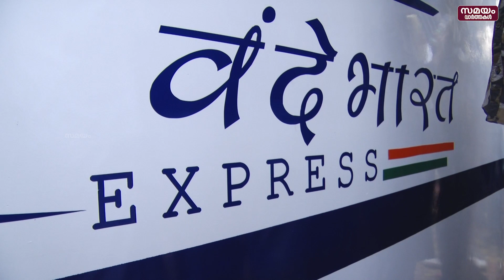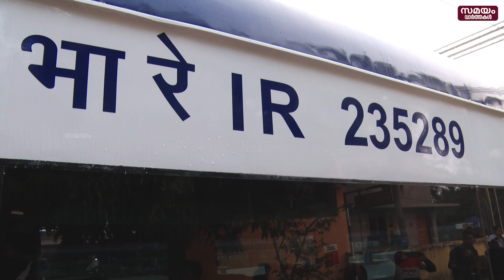കൊച്ചുവേളിയിലെ പ്രത്യേക യാർഡിൽ വന്ദേഭാരത് ട്രെയിൻ എത്തി |Vandebharat Train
വന്ദേഭാരത് ട്രെയിൻ തിരുവനന്തപുരത്തെ കൊച്ചുവേളിയിലെ പ്രത്യേക യാർഡിൽ എത്തി. വന്ദേഭാരതിനെ സ്വീകരിക്കാൻ കേന്ദ്ര മന്ത്രി വി. മുരളീധരനും ബിജെപി നേതാക്കളും എത്തി. പുഷ്പവൃഷ്ടി നടത്തിയാണ് വന്ദേഭാരതിനെ സ്വീകരിച്ചത്. നിരവധി പേരാണ് റെയില്‍വേസ്റ്റേഷനില്‍ എത്തിയത്. ബിജെപി ജില്ലാ പ്രസിഡന്റ് വിവി രാജേഷ് ഉൾപ്പെടെയുള്ളവരും എത്തിയിരുന്നു. ജീവനക്കാരെ ബിജെപി പ്രവർത്തകർ സ്വീകരിച്ചത് മധുര പലഹാരം നൽകിയാണ്.